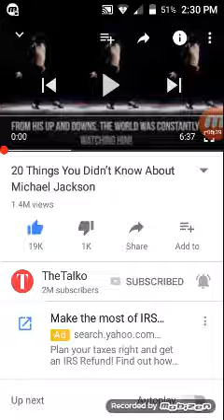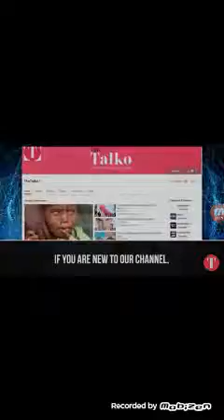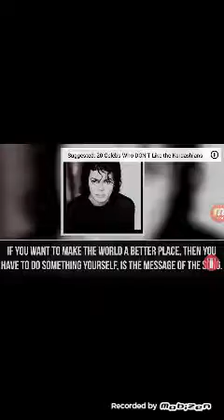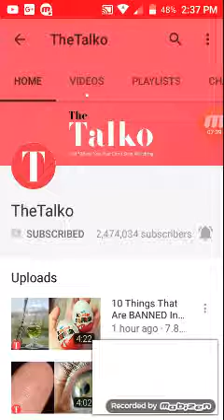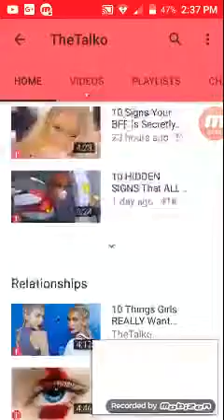20 things you didn't know about Michael Jackson reaction by The Talko